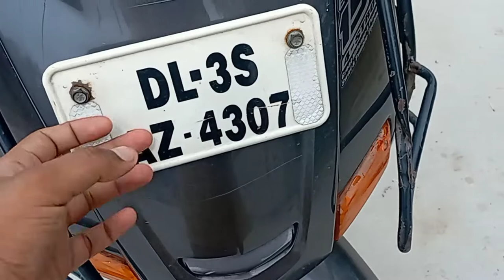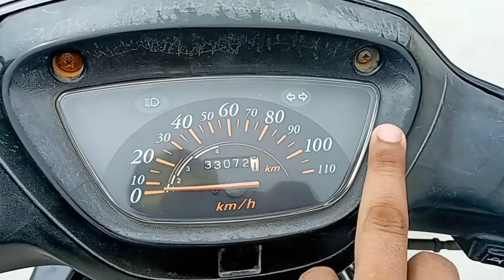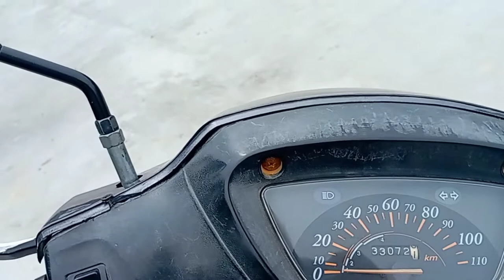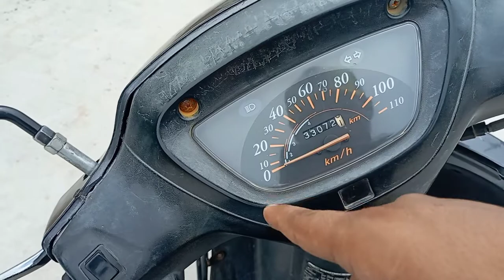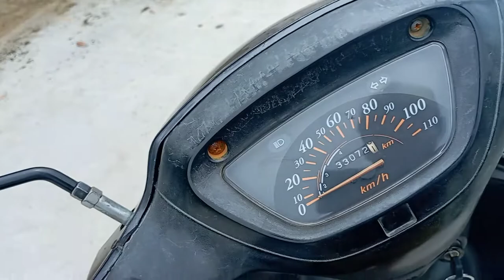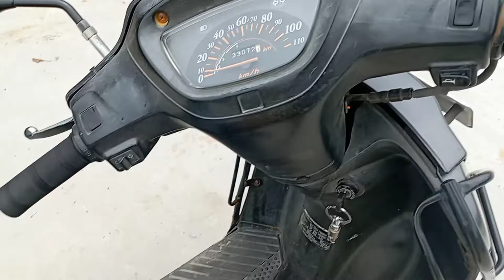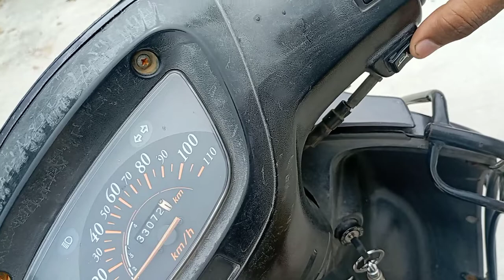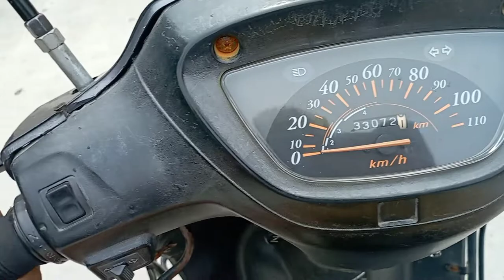Honda ki aan baan shan. Honda eterno150 2007 detailed review.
hello guys this is my second video on youtube.this scooter is superb.to ask any questions comment down me.